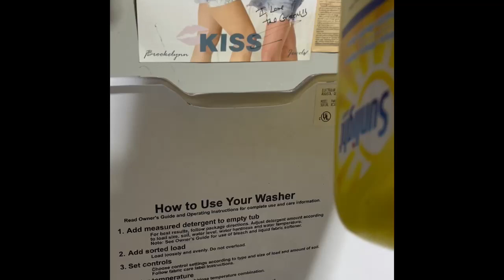Squeezing the soap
Getting that last shred of surfactant out of the laundry soap jug